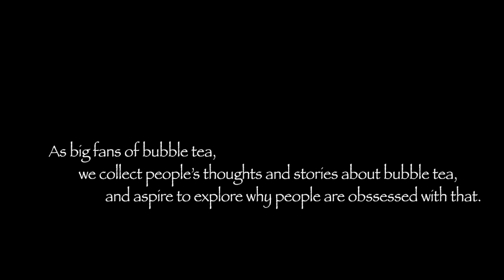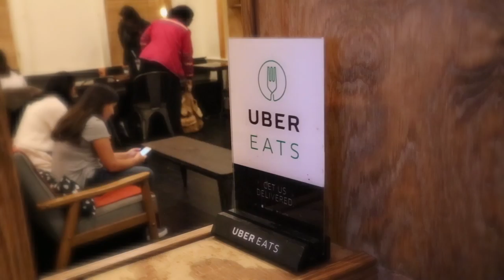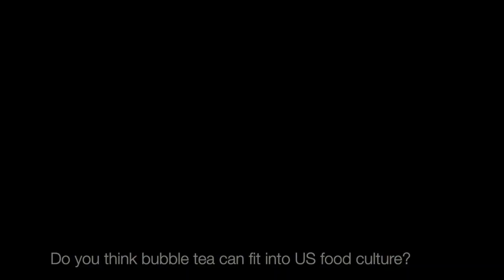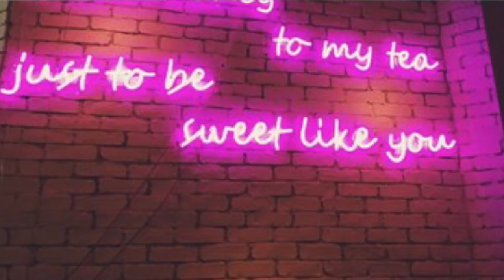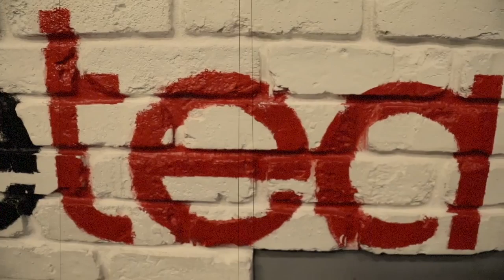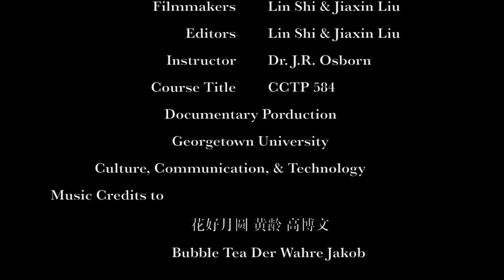Tradition Meets Modern: Why People Love Bubble Tea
Filmmakers: Jiaxin Liu & Lin Shi
Instructor: Dr. J.R. Osborn
Georgetown University
Culture, Communication, and Technology Program
CCTP 584 Documentary Production (Fall 2018)

Songs: 1. 花好月圆 黄龄 2. Bubble Tea Der Wahre Jakob

We consider bubble tea as traditional tea cultures meets modern drinking style. Our project is to explore why people have obsession to bubble tea. Despite its chewy taste and special flavors, there’re numerous reasons such as cultural cohesion and nostalgia.